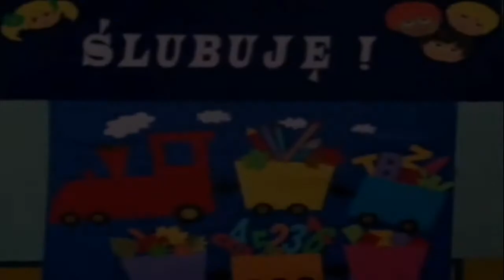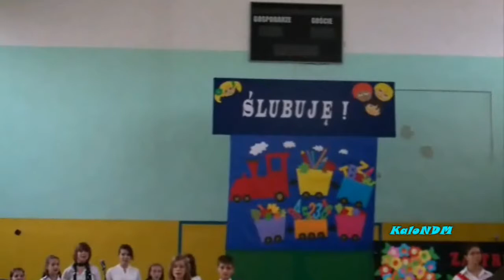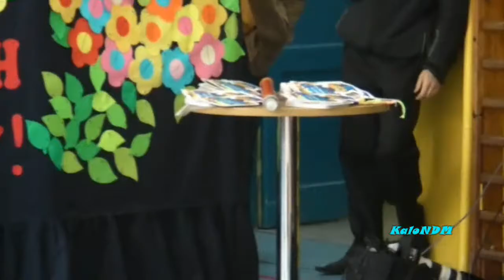Ślubowanie 1-szych klas / 13.10.2011 / Nowy Dwór Mazowiecki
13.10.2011 - Szkoła Podstawowa nr 5 w Nowym Dworze Mazowieckim.
Ślubowanie klas pierwszych.
PS. Film usunięty z YT za nagość i pornografię w lipcu 2021 roku.